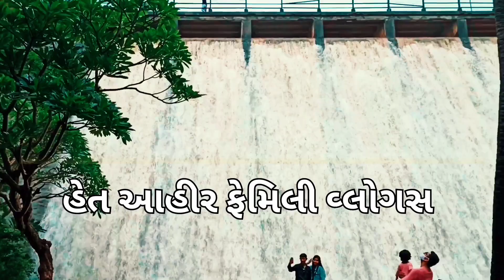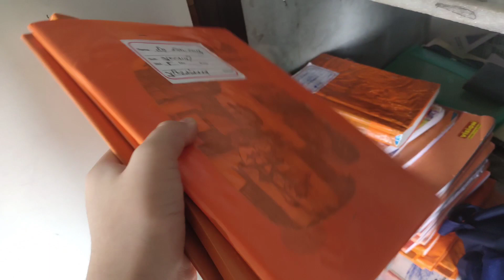વેકેશન પૂરું - સ્કૂલ ચાલુ // Gujarati Family Vlog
*Your Queries*

gujarati vlog
gujarati family vlog
family vlog gujarati
het ahir family vlogs

Channel Title Music Credit
Song : Sathiya flute cover
Artist : Lakhinandan Lahol